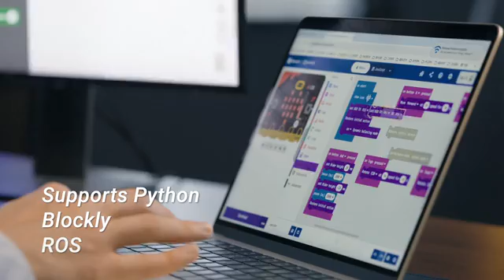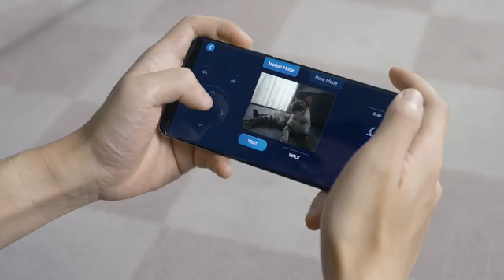XGO-Rider, World’s First Desktop Wheel-Legged Robot with AI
Desktop Two Wheel-Legged Robot | Omni Directional | Self-Balancing | Raspberry Pi | micro:bit | Powerful AI Features | Open-Sourced |

In 2021, we launched XGO-Mini, the advanced quadruped robot with AI modules. In 2023, we introduced  XGO 2, the world’s first Raspberry Pi desktop robotic dog with an arm. We have received a great deal of support and praise, establishing the XGO community.

Now, let‘s welcome the new member of the XGO family: XGO-Rider, the World‘s First Desktop Two Wheel-Legged Robot with AI.

Compared to other wheeled-legged robots on the market, XGO-Rider is compact and agile, a new companion on your desk. Additionally, XGO-Rider is competitively priced, offering a cost-effective choice of wheeled-legged robot for consumers, robotics, and programming enthusiasts.

Built on the Raspberry Pi CM4 core module and integrated with ChatGPT,  XGO-Rider boasts various AI features including Gesture Recognition, Face Detection, Skeleton Recognition, and more.

We also have a micro:bit version of XGO-Rider, which is built on a micro:bit motherboard and can be used in conjunction with the Makecode/MicroBlocks programming platform. This version is particularly suited to children's initial programming learning.

Equipped with a 5-megapixel camera, dual MEMS digital microphones, and a chambered speaker, XGO-Rider offers a wide range of image and voice interactions.

XGO-Rider is integrated with ChatGPT voice functions, enabling free conversation.  Try to chat with XGO-Rider!

XGO-CM4 is powered by a Raspberry Pi Computer Module 4 (CM4) with a quad-core Cortex-A72 CPU at 1.5GHz and a 2-inch IPS screen (320 x 240). It comes with 2GB RAM, a 32GB Micro SD card, enabling swift boot-up times and seamless operations. It supports wireless connectivity through dual-band 2.4GHz/5GHz Wi-Fi and Bluetooth 5.0 BLE.

XGO-CM4 includes a high-speed expansion interface with 4 programmable keys, dual speaker ports, a USB 2.0 Type-C port, and a micro-HDMI port for external devices. Additionally, the 4-pin PH2.0 supports various hardware applications with serial communication.

The XGO-Rider features servo motors with full-metal shell serial bus, equipped with metal gears, hollow cup motors, 360° magnetic encoders, and high-performance bearings, ensuring smooth and flexible joint movements.

Using a 4.5KG.CM All-metal Magnetic Encoding Bus Serial Servo as the joint, FOC Hub Integrated Motor as the wheel, XGO-Rider enables agile, stable, and omni directional movement.

XGO-Rider can adjust its position based on IMU feedback to adapt to various terrain obstacles.

Powered by Raspberry CM4, the XGO-Rider is open-sourced, enabling users to program it using Blocky and Python. Moreover, it is equipped with Robot Operating System (ROS) packages for developers. Whether you're a beginner or an experienced programmer, you can use or learn to program XGO-Rider with ease.

Collaborating with ELECFREAKS, XGO-Rider can also work with micro:bit, supporting MakeCode/MicroBlocks programming. This version is particularly suited to children's initial programming learning.

Over the past decade, the wheeled-legged robot’s innovative configuration has attracted significant attention from research institutes and businesses alike. Combining wheels and legs, wheeled-legged robots are capable of both wheel-driven locomotion and leg-like movement, using the wheels as pivots for leg extension and walking, akin to bipedal robots. This fusion cleverly integrates the agility of wheeled robots with the obstacle negotiation capabilities of legged robots, showcasing unique advantages.

After extensive market research and relentless study, we are thrilled to introduce the World’s First Desktop Wheel-Legged Robot with AI—XGO-Rider. Through numerous design iterations and countless hours of brainstorming, XGO-Rider emerged as the pinnacle of our dedication and innovation.